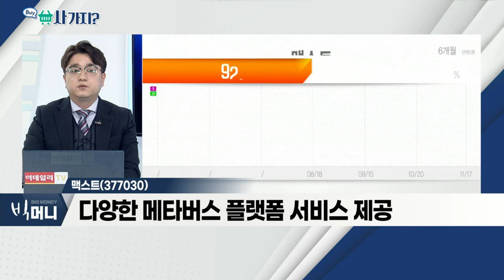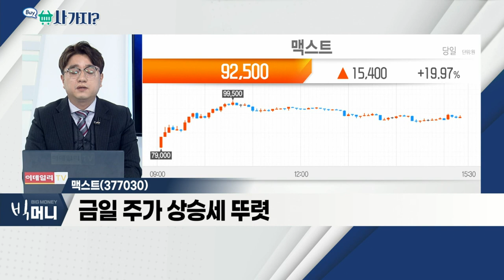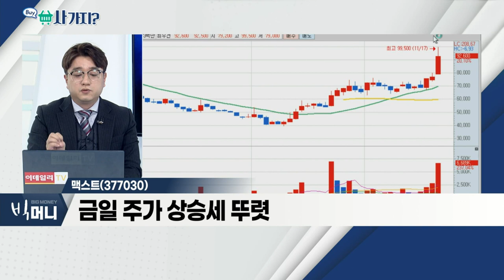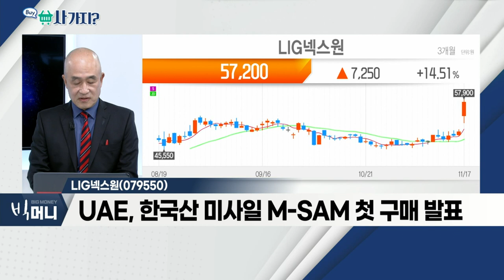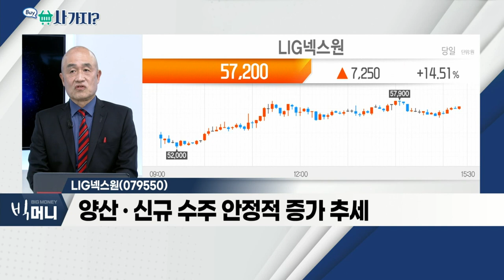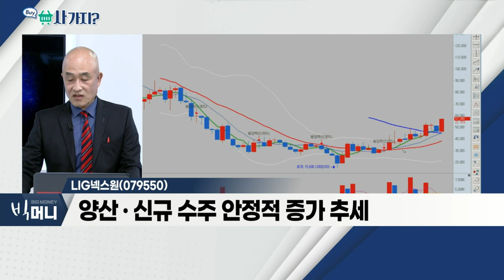LIG넥스원(079550), 맥스트(377030)_사가지 (20211117)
- UAE, 한국산 미사일 M-SAM 첫 구매 발표
- 3분기 연결기준 영업이익 332.9% 증가
- 양산ㆍ신규 수주 안정적 증가 추세

맥스트(377030)
- 다양한 메타버스 플랫폼 서비스 제공
- AR 소프트웨어 개발 플랫폼 운영
- 금일 주가 상승세 뚜렷